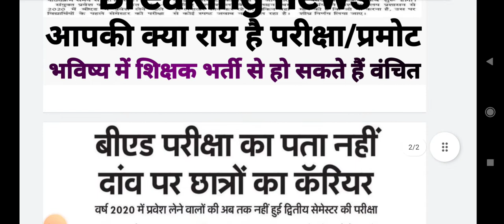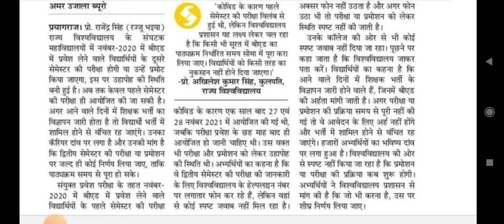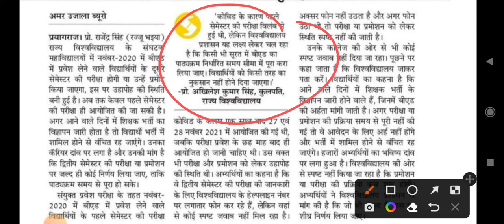UP Bed semester exam 2022, Bed exam latest update विद्यार्थियों का भविष्य दांव पर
upbed semester exam kb hoga
bed entrance exam date
up bed online class
bed ke liya best book
bed preparation kase kre